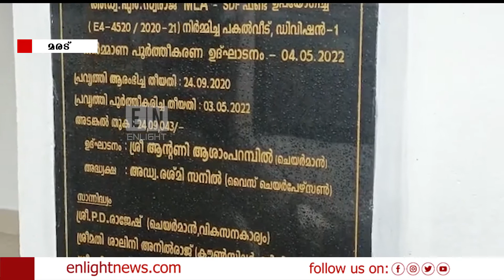നിർമ്മാണം പൂർത്തിയാകാതെ ഉദ്ഘാടനം ; പരാതിയെ തുടർന്ന് മാറ്റി | Enlight News